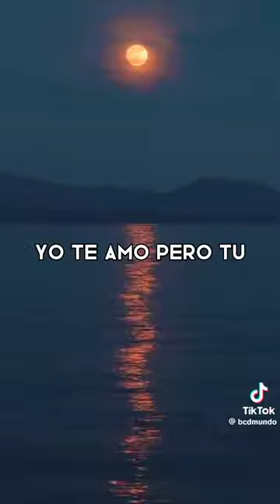ZACARIAS FERREIRA YENDDI 10 SEGUNDO